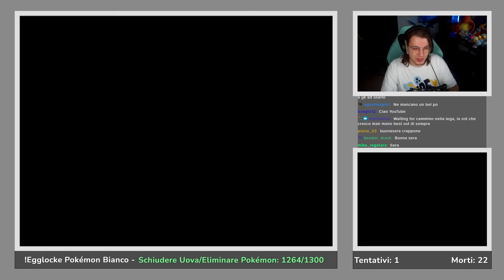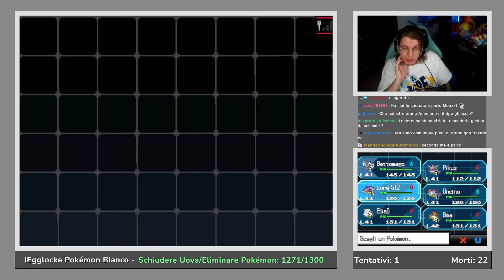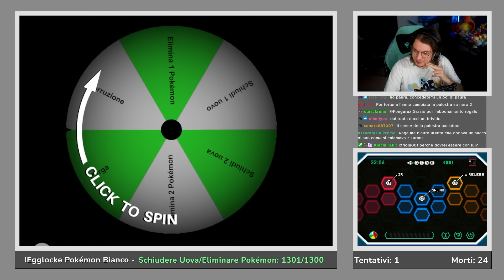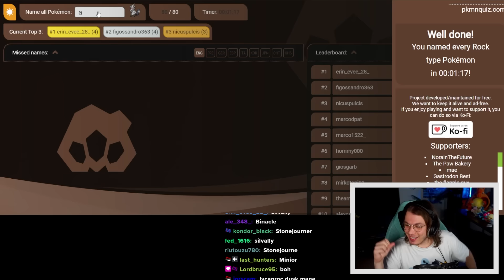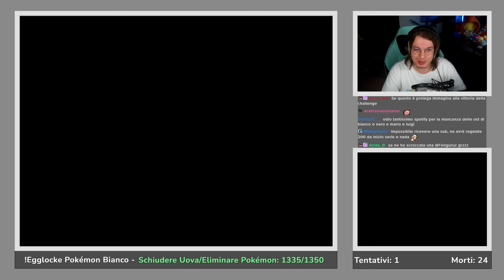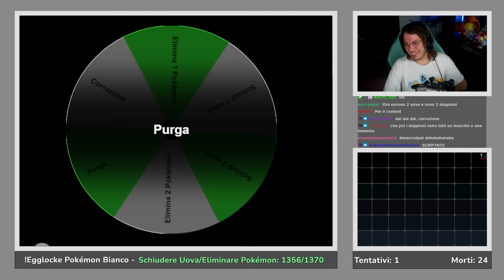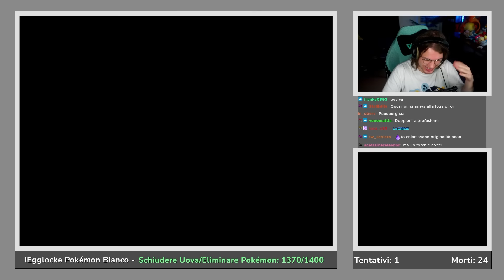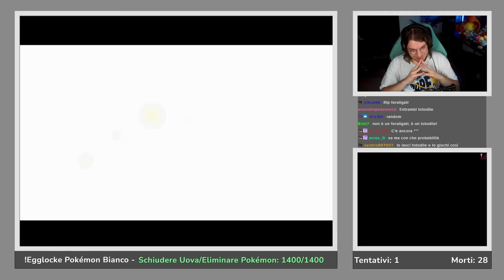Okay, ORA è DIFFICILE - Pokémon Bianco Egglocke, Hardcore Nuzlocke, Randomizer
Ho sostituito le catture di Pokémon Bianco con solo Uova Pokémon. Sì, è una Egglocke. Sì, giocherò in Hardcore Nuzlocke. Ed è Randomizer. E mi fa fare abbonamenti :)

🔴Puoi abbonarti al canale per supportarmi e per giovare dei vantaggi per gli abbonati! Con il livello più basso (Seguace di Andrew) hai accesso a:

• Badge fedeltà
• Emoticon esclusive
• Differite delle Live in anteprima e senza pubblicità
• Video in anteprima e senza pubblicità
• Risposta prioritaria ai commenti
• Aggiornamenti e backstage
• Accesso al Gruppo Discord ufficiale
• Sondaggi per video/live

Se stai leggendo la descrizione devi essere interessato al canale! Permettimi di consigliarti qualche video che potrebbe interessarti!

Altre fonti e materiali utilizzati per questo video:
Inoltre, per gli shorts ricavo spesso curiosità da Reddit 👉